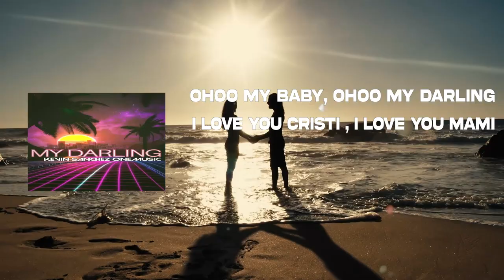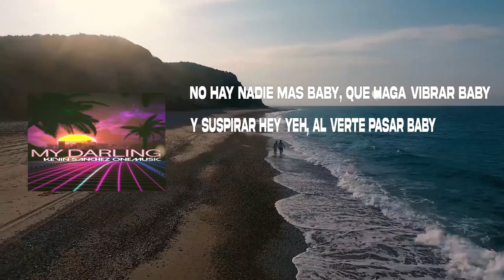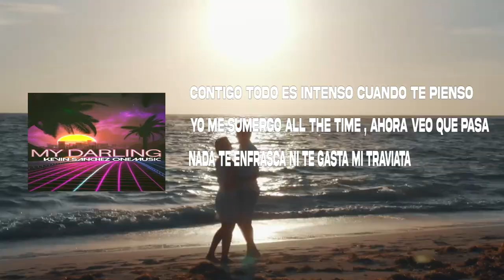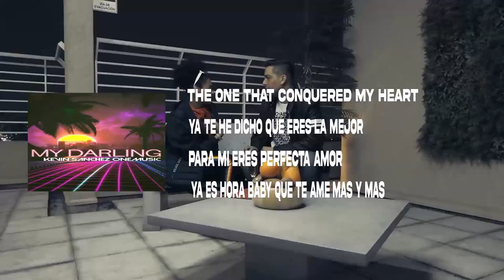Kevin Sanchez OneMusic - My Darling (Video Lyrics)🌹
Open Spotify ®

Lyrics:

Ohoo my baby, ohoo my darling
I love you cristi, I love you mami
Ohoo my babe quiero decirte cuanto te amo

Mi esperanza que yo siento, que nuestro amor traspase todo el firmamento, y eso?
Nada me contento, solamente tú energía me motiva a amarte más..
Un profundo sentimiento, aquella a quien confío todo 100 por ciento, yes oouu..
Todo lo tengo más claro, mi amor es muy sincero yo te amo, yeah

I love you darling, oh mía darling

Ya tengo tu amor, desde él principio tu cariño y pasión, y muy sincero lo que yo quiero es tu corazón y tu mundo entero..
No hay nadie más babe, que haga vibrar bebé y suspirar hey yeh, al verte pasar bb..

Siento él calor de tu amor y es lo que quiero
Cada momento es mejor, cuando tu estás conmigo, con tu calor y te siento pegadita.. Baby.. Babe, siempre estás presente

Contigo todo es intenso cuando te pienso
Yo me sumergo all the time
Ahora veo que pasa, nada te enfrasca
Ni te gasta mi traviata
Tu apareciste de la nada y me das la coordenada pa llegar al infinito y .
free all the time
Tu eres mi fundamento, mi cimiento, mi universo, tu carita dulce verso, you are..
The beautiful ligh
Ohoo babe love
Ohoo the one that conquered me

Todo me vale, tu sobresales
En mi universo todo es intenso
Quisiera tenerte más cerca my love
Y darte por siempre toda mi pasión
Tu eres la flor de todo mi amor
Aquella que un día mi alma atrapó
Tu eres la única babe
The one that conquered my heart
Ya te he dicho que eres la mejor
Para mi eres perfecta amor
Ya es hora baby que te ame más.. y más

I love darling, oh mía darling
I love Cristi, I love you mami
Ohoo darling